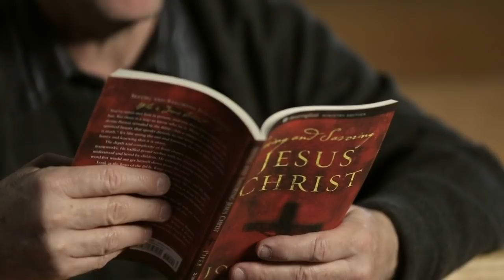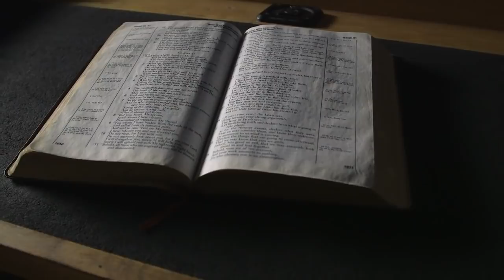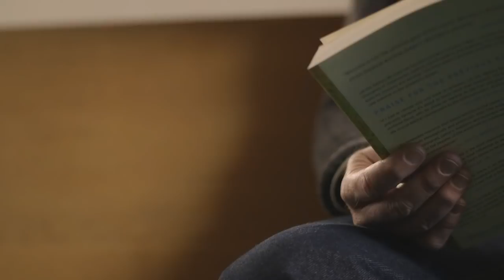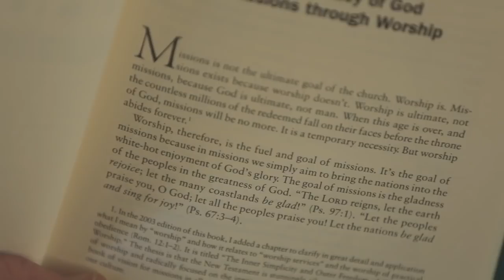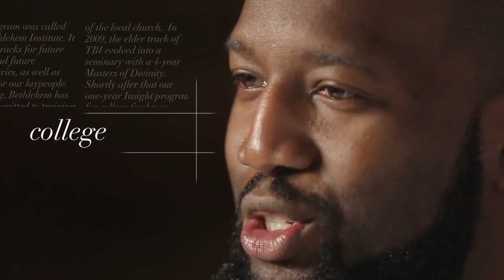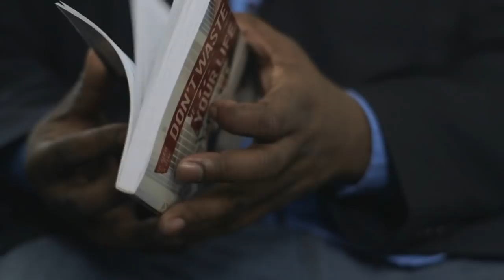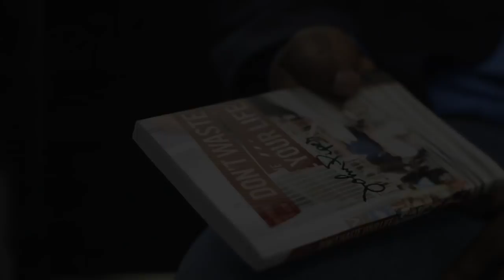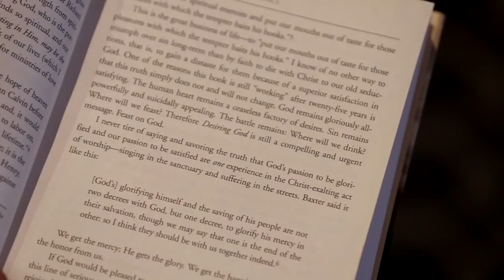Celebrating John Piper’s 33 Years at Bethlehem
This video honored God’s work through John Piper when he retired from his pastorate at Bethlehem Baptist Church.

A Citygate Films Production
Producer/Director: Carolyn McCulley
Director of Photography: Drew Painter
Second Camera: Suzanne Glover
Sound Recordist: Stefan Green
Gaffer: Dean Woytcke
Editor: Suzanne Glover
Sound Design/Editing/Mix: Defacto Sound
Original Music: Roger Hooper
Motion Graphics: Mitchell Thorsen
Additional historical footage of John Piper courtesy of Desiring God